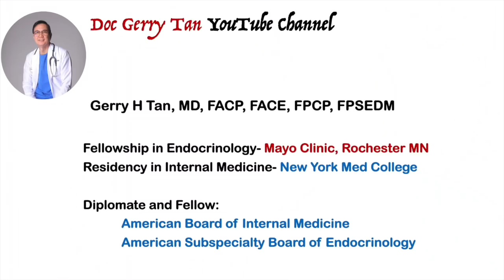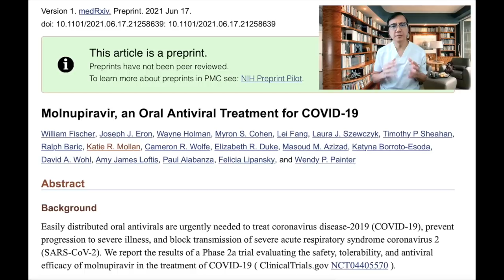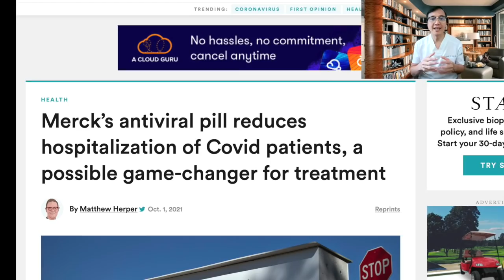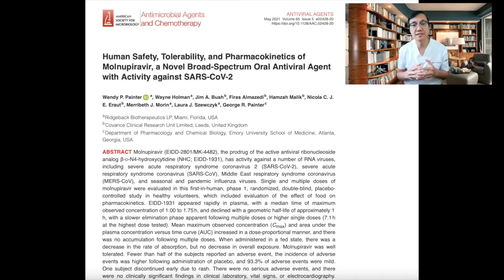Molnupiravir and Covid 19 Infection... Hope or Hype as a treatment for Covid 19 Infection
A glimmer of hope in this era of Covid 19 pandemic.

Finally we now have data on an investigational antiviral pill Molnupiravir that has been shown to significantly reduce the chances that patients newly diagnosed with Covid-19 would be hospitalized by about 50%.

A five-day course of this new oral pill is shown to reduce both hospitalization and death compared to a placebo with good safety profile.

This pill will  surely help mitigate the risk of infection for all of us on top of Covid 19 vaccination and other health safety protocols.

Now awaiting more data before its release to the general public.